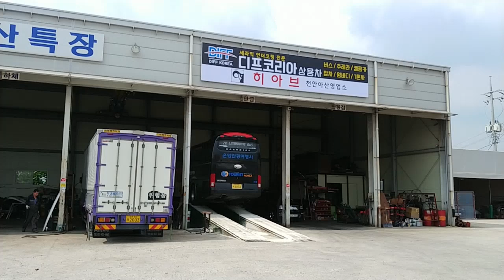45인승버스 세라믹 언더코팅이 가능해?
대한민국 NO.1 디프코리아 입니다.
저희 디프코리아 에서는 상용차 전문 언더코팅 샵이 오픈하였는데요.
1톤 화물차부터 캠핑카 5톤차 25인승버스 45인승버스 대형트럭까지
하부를 완전보호하는 내구성좋은 세라믹 언더코팅 시공이 가능해졌습니다.
현재 충남아산에 디프코리아 상용차샵이 오픈하였고
언제든지 시공예약이 가능해졌습니다.
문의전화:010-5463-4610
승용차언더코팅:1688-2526